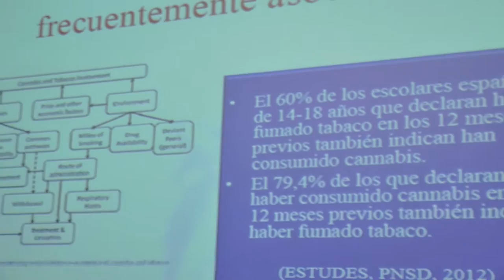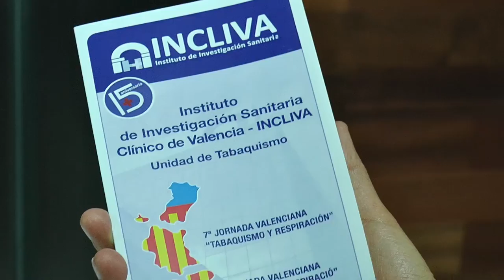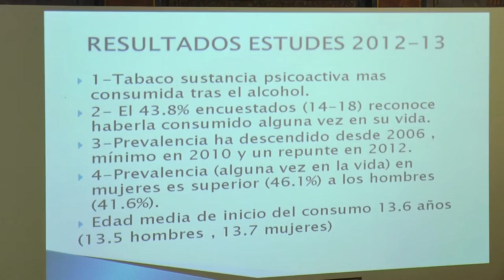Tabaquismo y Respiración | Cecova TV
Una de cada 2 personas fumadoras muere prematuramente a causa del tabaco. La lucha contra su consumo debe ser conjunta y empezar por los más jóvenes, por el abordaje del tabaquismo a nivel escolar. Cabe recordar que el tabaco está directamente relacionado con muchas enfermedades, entre ellas el cáncer de pulmón que es el segundo tumor maligno más frecuente en hombres y el quinto entre las mujeres.